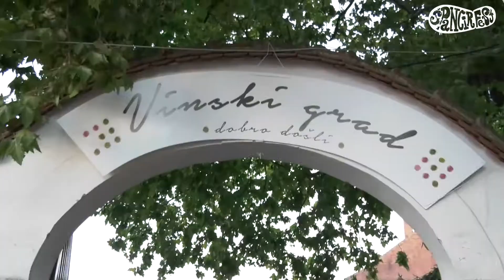Špancirfest 2020 - Dan 9 - Eno gastro doživljaj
Prati facebook Špancirfesta od 21. do 30. kolovoza - zaigraj i osvoji nagradu!  :)